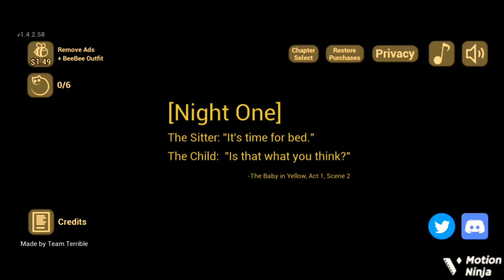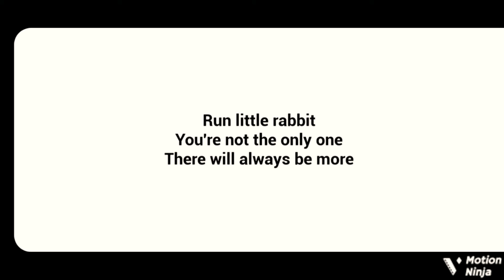New Playthrough The Baby In Yellow 👶👑